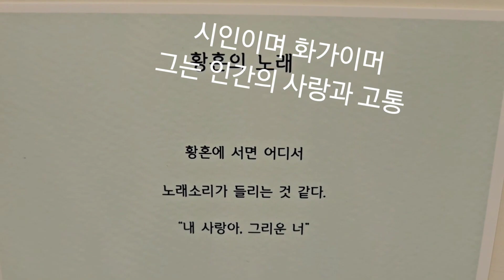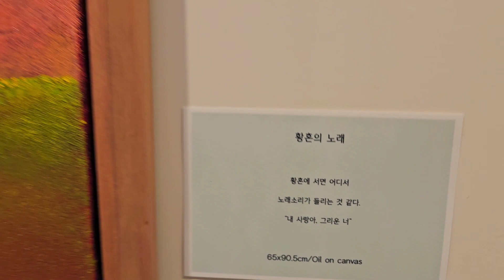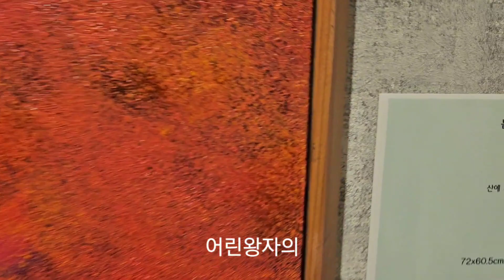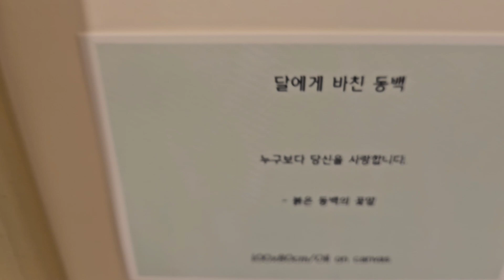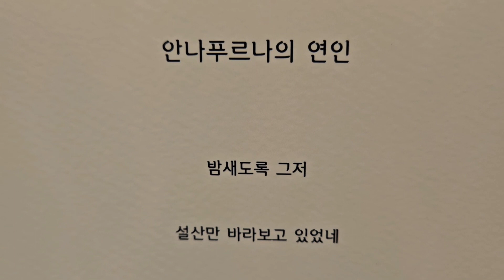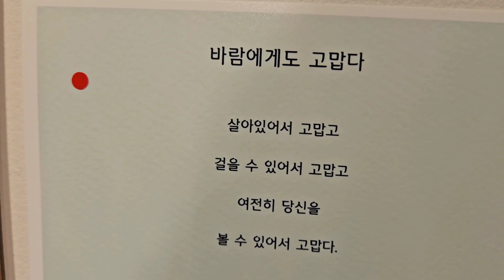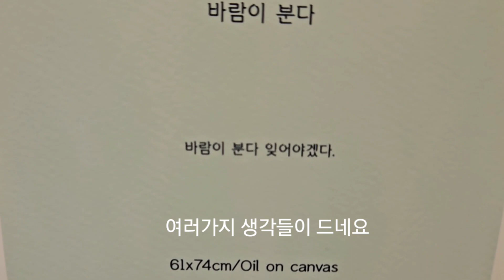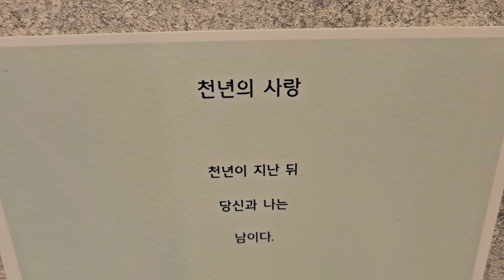시인의그림은 영혼을 노래한다#김재진시인#어머니의소원